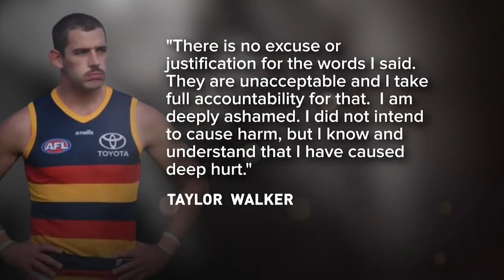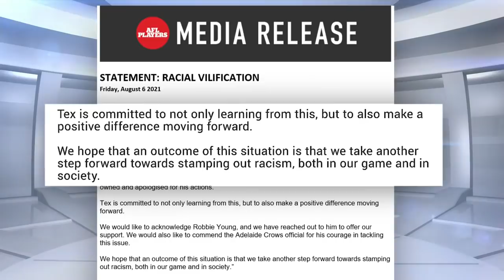Why Kane Cornes thinks Taylor Walker must front media - Sunday Footy Show | Footy on Nine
Kane Cornes and the Sunday Footy Show team discuss the Taylor Walker situation after his sanctions were handed down.